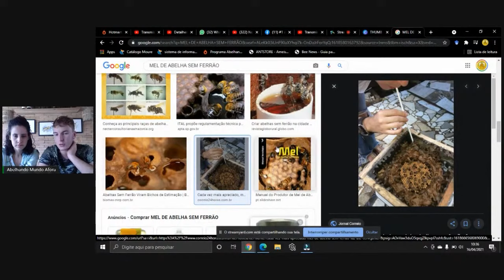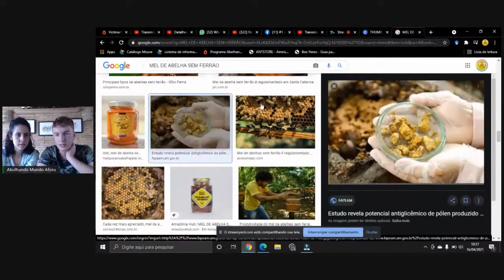Provando MÉIS DE ABELHAS NATIVAS,QUAL SERÁ O GOSTO?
Do dia 13 ao dia 20/09 Eu vou te ensinar como você pode criar Abelhas Sem Ferrão com segurança, mesmo começando do absoluto zero - LINK PARA GARANTIR SUA VAGA